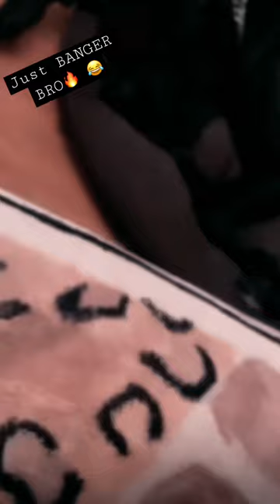What did I just see? .. 😂